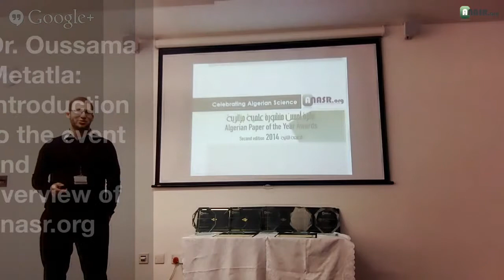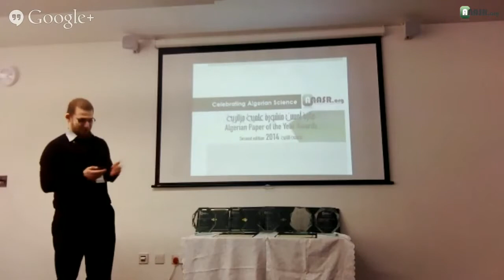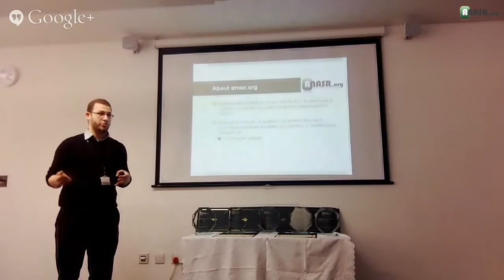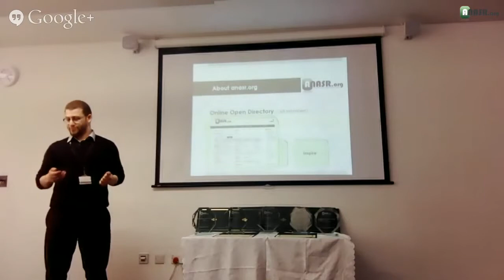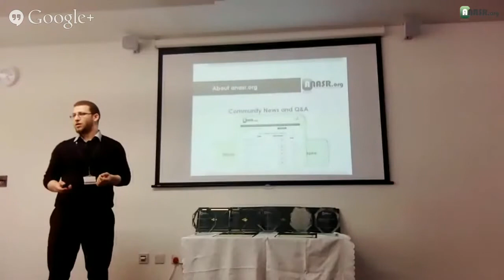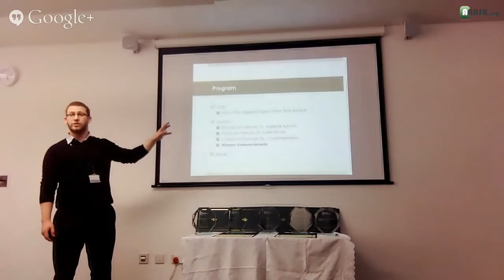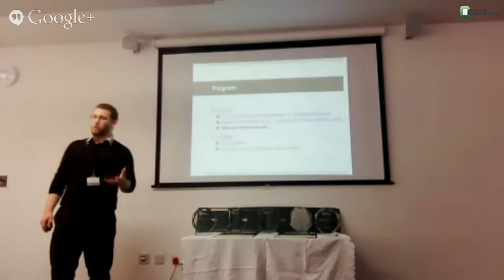The 2014 Algerian Paper of the Year Awards: Event Introduction Part 1/13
As part of its mission to discover, share and inspire Algerian intellect, the Algerian Network for Academics, Scientists & Researchers (anasr.org) organised a live streamed networking event where we  announced the winners of the 2014 Algerian Paper of the Year Awards.في إطار مهمتها لاكتشاف و تبادل و إلهام الفكر الجزائري ، نظمت شبكة النصر - الشبكة الجزائرية للأكاديميين و العلماء و الباحثين - لحضور لقاء بث مباشر على الإنترنت أين تم الإعلان عن الفائزين بجائزة أحسن منشورة علمية جزائرية لسنة ٢٠١٤

[ Scroll down for full program برنامج اللقاء أسفل الصفحة ]

Running its second edition, anasr.org's Algerian Paper of the Year Awards is an annual initiative to recognise the achievements of Algerian scientists and researchers and to promote excellence in academic publishing. The awards experience is unique in its emphasis on celebrating scientific achievements emanating from Algeria through a process of nomination, shortlisting and peer review that fully engages the wider community of Algerian scientists and researchers in and out of the country (More on the awards في طبعتها الثانية ، جائزة أحسن منشورة علمية جزائرية هي مبادرة سنوية للإحتفاء بإنجازات الباحثين الجزائريين و تعزيز ثقافة الإمتياز في النشر الأكاديمي . هي مبادرة فريدة حيث تتميز عملية إختيار و تمحيص المنشورات العلمية الجزائرية بتركيزها على اسهام المجتمع العلمي الجزائري ككل داخل و خارج الجزائر - أنظر هذا الرابط للاضطلاع على المزيد

In addition to winners' announcements, the event included a series of short presentations in related areas of research, and so was an opportunity to discover on-going cutting edge research conducted by fellow Algerian scientists and researchers here in the UK, as well as connect with peers and colleagues in Algeria. بالإضافة إلى الإعلان عن الفائزين تضمن هذا اللقاء سلسلة من العروض البحثية القصيرة في مجالات ذات صلة باختصاصات المنشورات الفائزة يقدمها مجموعة من الباحثين الجزائريين المقيمين في بريطانيا . و بهذا كان هذا اللقاء فرصة للتفاعل و التواصل بين الزملاء في داخل و خارج الوطن.

Event  Program:

- Introduction and overview of anasr.org: Dr. Oussama Metatla 0:00:20
- Overview of the awards initiative: Dr. Youcef Mehellou 0:07:55

Session 1 Chaired by Dr. Oussama Metatla 0:15:15
- Talk in Biological Sciences by Dr. Abdelali Agouni, University of Surrey 0:15:15
- Talk in Physical Sciences & Mathematics by Dr. Samir Rihani, SHARP Electronics 0:29:00
- Talk in Chemical Sciences by Dr. Youcef Mehellou, Birmingham University 0:43:50
- Winners announcements with comments on the winning papers by the speakers: 1:00:54
     — Biological Sciences 1:01:50
     — Chemical Sciences 1:09:30
     — Physical Science & Mathematics 1:15:40

Session 2 Chaired by Dr. Abderrezaq Soltani 1:22:20
- Talk in Computer Science & Engineering by Dr. Abdeljalil Bennecer, Northampton University 1:23:30
- Talk in Medicine, Pharmacy & Veterinary by Dr. Hanene Ali-Boucetta, Birmingham University 1:39:30
- Winners announcements  with comments on the winning papers by the speakers:
  — Computer Science & Engineering 1:53:20
  — Medicine, Pharmacy & Veterinary Sciences 1:58:30

- Post awards comments: Dr. Oussama Metatla 2:07:30
- The next edition of the awards (2015): Dr. Youcef Mehellou 2:08:40
- Closing remarks and upcoming anasr.org activities: Dr. Oussama Metatla 2:15:20

2014 Awards Committee:
Dr. Youcef Mehellou, UK
Dr. Oussama Metatla, UK
Ms. Asma Amrani, Algeria
Mr. Mohamed Belhocine, France

Dr. Abderrezak Soltani
Dr. Oussama Metatla
Dr. Romaissa Asme Boussahel
Mr. Sofian Otmani
Dr. Youcef Mehellou

With many thanks to:
- Everyone who nominated their papers for this year's edition of the awards
- Short-listing and reviewing panels
- Speakers, attendees and viewers
- The wider community of Algerian academics, scientists  and researchers across the globe for their generous donations and support that help sustain anasr.org and all its activities